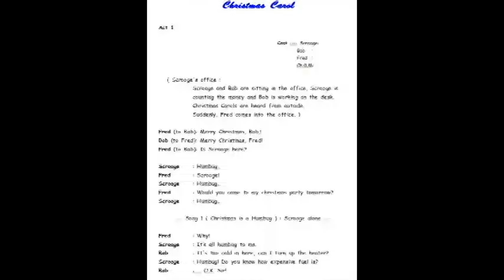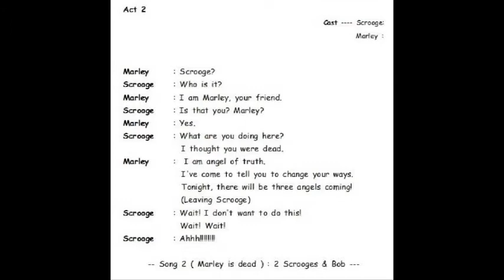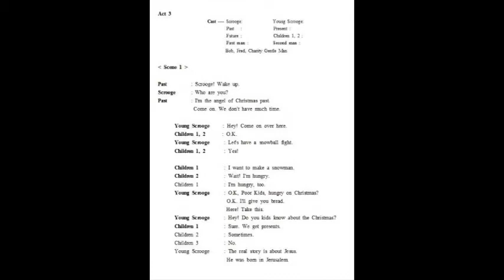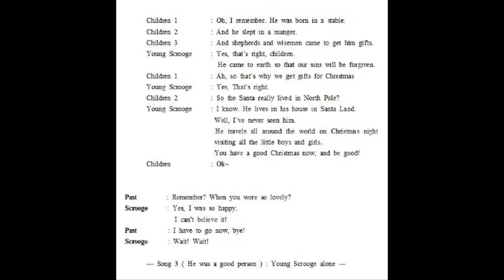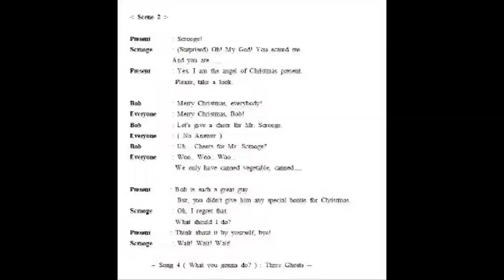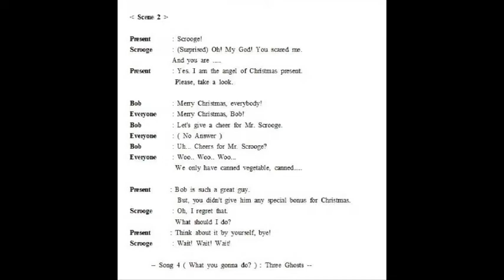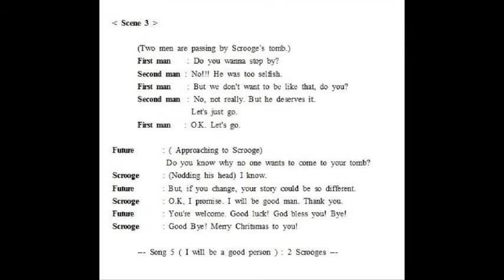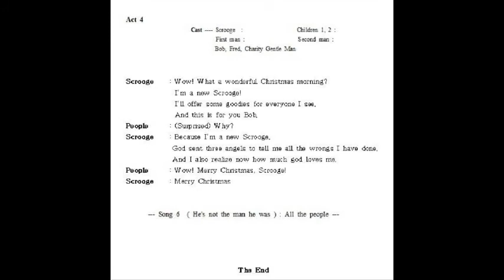A Christmas Carol - Musical for Kids(script included)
Script : Based on Charles Dickens's novel

In 2004, I composed 6 songs for this small musical with the story of Mr. Scrooge for kids who were learning English in our school. Since then it has been performed a few times by our students  before their parents.